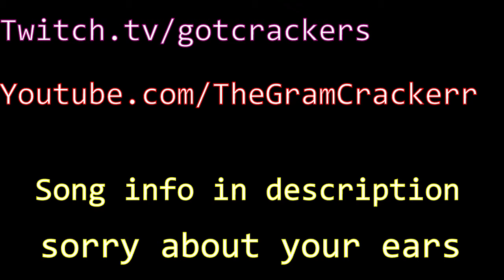One Clip Edit #2 - Rainbow Six Siege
hope you enjoyed. this was obviously a joke.